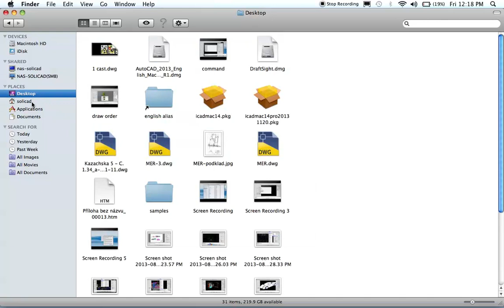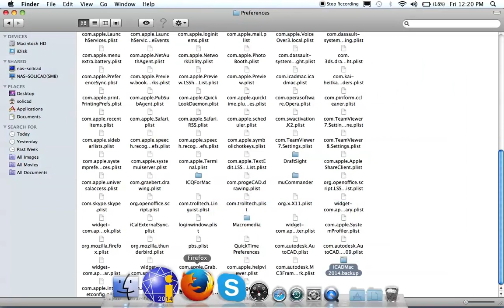Obnovení výchozího nastavení programu iCADMac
Postup obnovení výchozího nastavení programu iCADMac